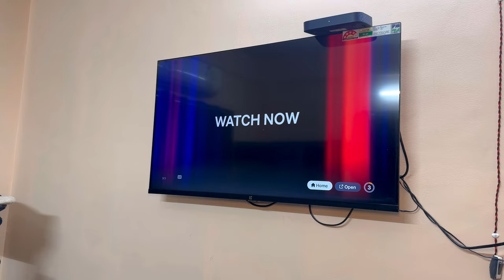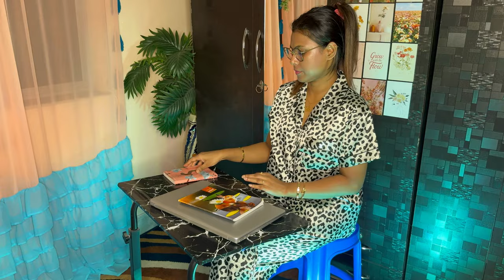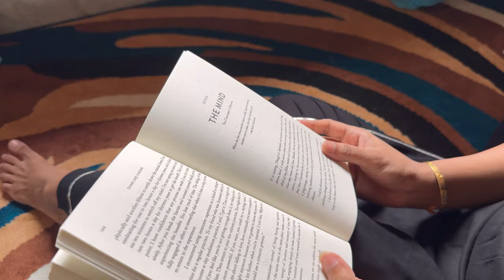How to EXIT YOUR LAZY GIRL ERA & Change Your Life | VLOG healthylife + Productive & Motivated !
LEVEL UP, Productivity, time management, personal growth, goal setting, habit tracking, selfcare, best body care products 2024, best body products, best skin products, body care, body care routine, body care tips, underarm odour, underarm pigmentation, body acne, back acne, backne, underarm concerns, bodycare transformation, glowing body skin, how to stop being lazy, how to be productive, reset your life, how to exit your lazy girl era, how to become productive, how to become that girl, how to become super productive girl, how to quite lazy girl era in 2024, how to be productive & motivated, healthy habits to become that girl in 2024, simple habits to exit your lazy girl era, 15 habits to be more productive, hacks to get rid of laziness, healthy habits you need to exit your lazy era, how to get your life together,daily vlog , Kolkata vlog , Kolkata beauty blogger,Kolkata